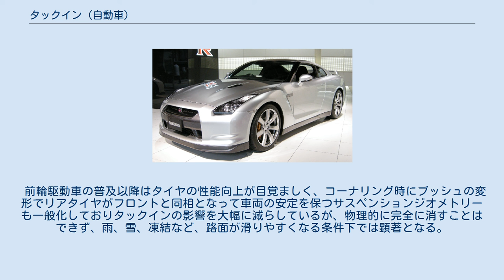タックイン (自動車)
タックインとは、自動車において旋回中にエンジンの出力を絞る（スロットルを閉じる）とハンドルを切っている方向に急激に切れ込む現象をいう。
コーナーへ進入した後でスピードが出すぎていることに気付き、アクセルペダルを戻すような場面で発生することがある。
初期の前輪駆動方式の自動車で発生しやすかった。
 和製英語で、由来は不明である。
この現象を指す簡潔な英語のフレーズも特にない。
ISO 9816にある、この現象に相当する表現は「Power-off reaction of a vehicle in a turn」となっている。
 前輪駆動車の場合、アクセルを戻すことによって発生するエンジンブレーキがフロントにかかり、結果として旋回力が増幅する。
 その理由は、高速旋回中の車両の姿勢が、後輪のスリップアングル相当に内向きとなっているためである。
つまり、低速時の旋回姿勢（内輪差という言葉とともに自動車教習所で習う）とは逆で、前輪の回転半径が後輪のそれより小さくなっており、フロントタイヤのエンジンブレーキすなわち旋回中心側でのブレーキが車両の回転力を生む。
 また、旋回と駆動の両方に使われていた前輪のグリップが、アクセルオフの瞬間（ほんの一瞬だけ）は旋回のみに使われることになり、一時的に前輪のグリップが上がることが、タックイン開始のきっかけとなる。
 この特性をよく理解していれば、タックインとアンダーステアを利用して連続するカーブを速く安定して走りぬけることが可能となる。
しかしながら、この特性をよく理解していない、もしくは知らない状態でタックインが発生した場合、そのまま内側のガードレールに激突したり、慌ててアクセルを開けるとアンダーステア傾向が顔を出し、カーブの外側へ飛び出したりと、思わぬ重大事故につながることがある。
 前輪駆動車の普及以降はタイヤの性能向上が目覚ましく、コーナリング時にブッシュの変形でリアタイヤがフロントと同相となって車両の安定を保つサスペンションジオメトリーも一般化しておりタックインの影響を大幅に減らしているが、物理的に完全に消すことはできず、雨、雪、凍結など、路面が滑りやすくなる条件下では顕著となる。